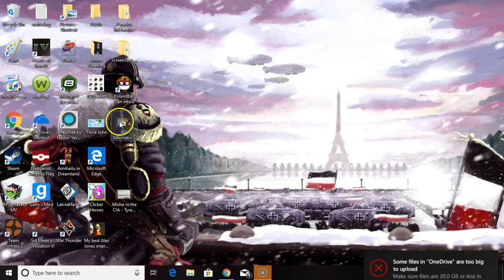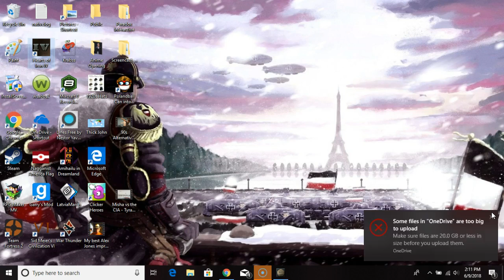HOI4 + TF2 Back to Back!